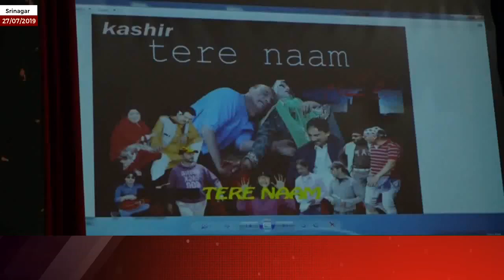First time kashmiri based Film TERE NAAM released in Srinagar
| Excelsior News |